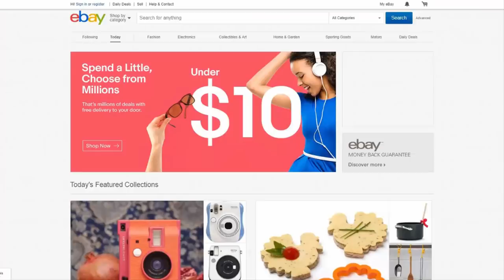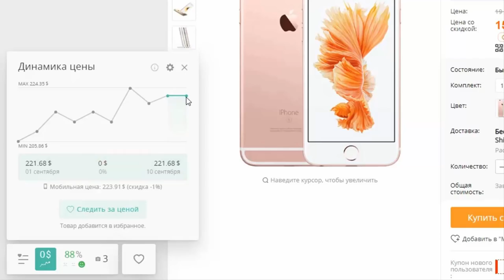ПОСЛЕДНЕЕ ВИДЕО НА ЭТОМ АККАУНТЕ | Clash Royale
Хочешь бесплатно получить аккаунт? Выполни условия:
1)Подписать на канал - goo.gl/QnVwMu